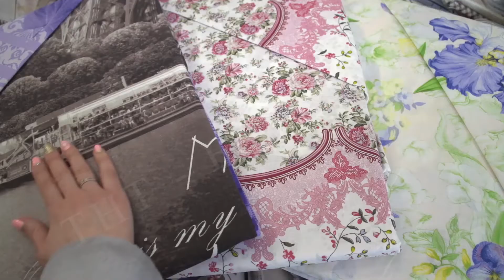Текстиль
И новость для любителей хорошего шопинга. Только 22 июня в нашем городе будет гостить выставка продажа ивановского текстиля. Евгения Кокшарова расскажет о том,под какими одеялами лучше греться в суровое уральское лето.